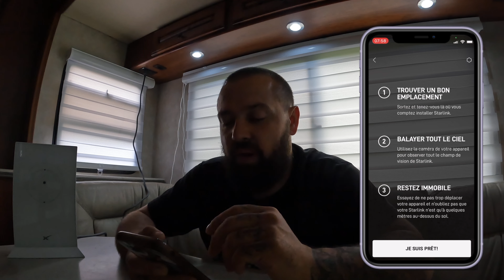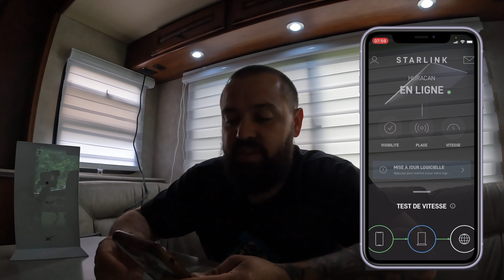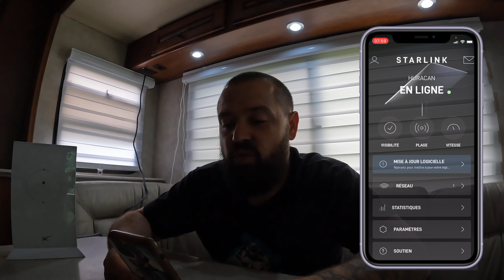🛰STARLINK RV 🛰 Test 🤘Starlink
Bonjour les fous,

Aujourd'hui, on vous fait une petite vidéo explicatif sur 🛰 STARLINK 🛰 la fameuse antenne d' Elon Musk fondateur de SPACE X 🚀et TESLA 🚗.
Test complet

Beaucoup nous on demander comment nous allons faire sur la route pour avoir internet. On avait besoin d'une bonne connection pour les devoirs des filles, notre travail et bien sur Netflix quand il pleut.

Depuis des mois on comparais tous ce qui se faisais sur le marché Nord Américain. Depuis le début nous avions adorée le concept de Starlink mais comme je l'explique dans la vidéo la première antenne n'étais pas faite pour les voyageurs . Quand il on sortie la Starlink RV on à pas hésitez à la commander car les test était vraiment bon .

Pour le moment cela fait 1 semaine que nous l'utilisons à temps plein et nous ne sommes vraiment pas déçu du débit.

Le seul bémol je vous dirais c'est que nous sommes obligés de la démonter à chaque fois que nous changeons d'endroit.